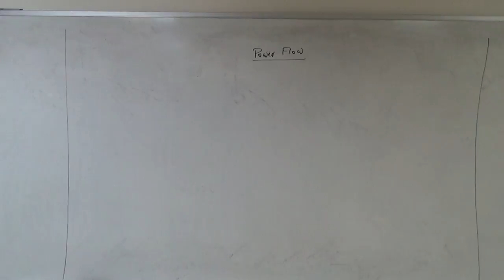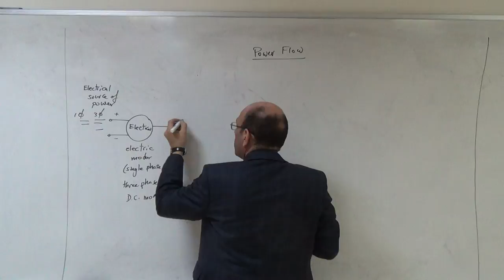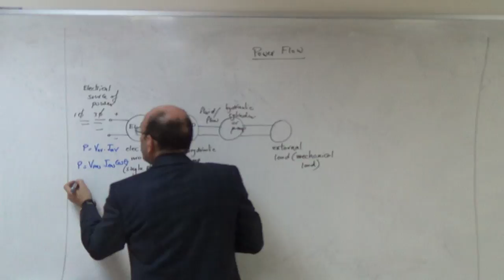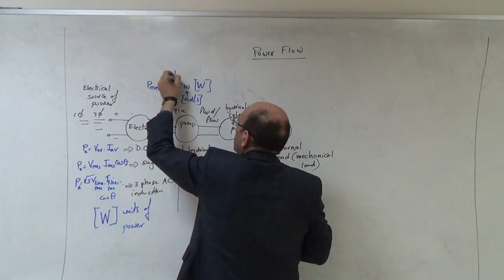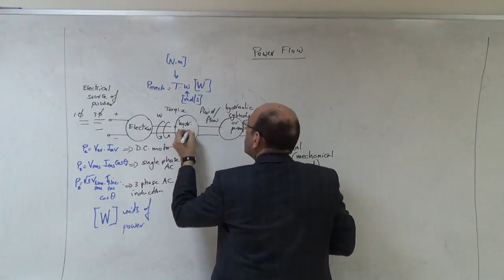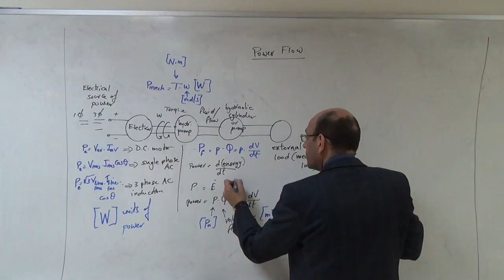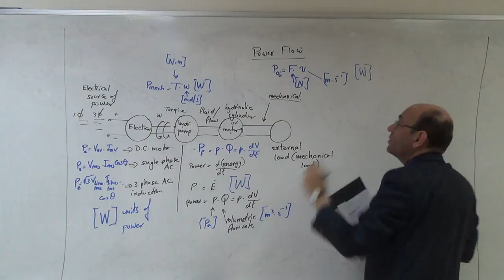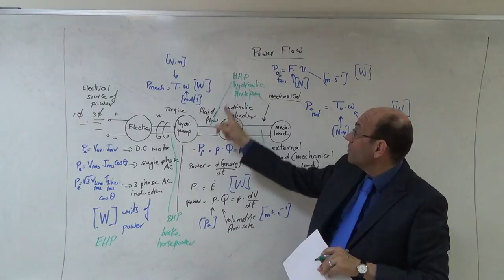Power Flow from the Electrical Motor to Final Actuator, 1/3/2017